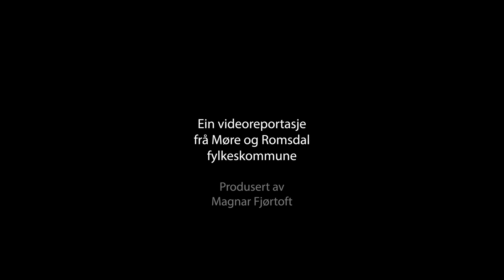Ombruk møblar og bygg, Møbeltrekkeriet Angvik AS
Møbeltrekkeriet Angvik AS driv med omtrekking og stopping av møblar. Bedrifta held til i Angvika på Nordmøre.